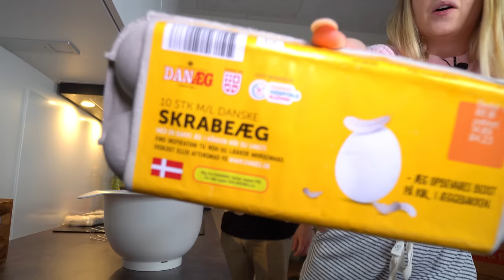Vi Laver En Minecraft Kage I VIRKELIGHEDEN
👕 MERCHANDISE! 👕

🔥 SOCIALE MEDIER! 🔥

Vi Laver En Minecraft Kage I VIRKELIGHEDEN // David Jæger, Natasja Olesen, Kæreste, Kærester

I denne danske vlog kanal video på David Jæger kanalen med min kæreste Natasja Olesen bager aka. laver vi en minecraft kage men i virkeligheden! Nyd videoen!